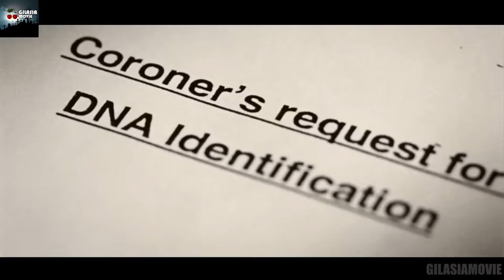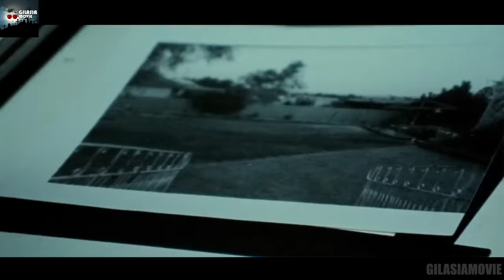دختر این خانواده ناپدید شده و نمیدونن چه بلایی سرش اومده تا اینکه راز های وحشتناکیو ازش میفهمن...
خلاصه فیلم دریاچه مانگو
خلاصه فیلم Lake Mungo